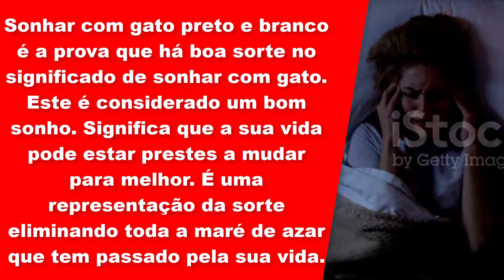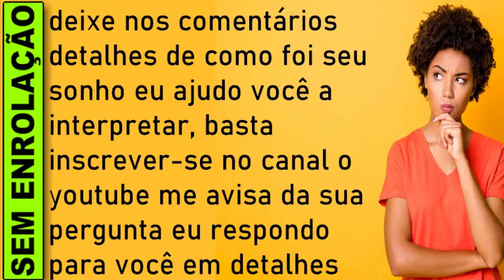🔥 SONHAR COM GATOS PRETO E BRANCO O QUE SIGNIFICA, SIGNIFICADO SONHAR COM GATOS PRETO E BRANCO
Sonhar com gato preto e branco
Sonhar com gato preto e branco é a prova que há boa sorte no significado de sonhar com gato. Este é considerado um bom sonho. Significa que a sua vida pode estar prestes a mudar para melhor. É uma representação da sorte eliminando toda a maré de azar que tem passado pela sua vida.

O gato preto e branco é muito popular e sonhar com ele simboliza que a boa sorte está ao seu lado e que você anda tomando decisões favoráveis a você. Caso esteja passando por uma fase ruim em sua vida, esse pode ser o sinal que você esperava de que as coisas estão prestes a começar a melhorar.

Significado de sonhar com Gato
Sonhar com gato significa, de forma geral, predições negativas na sua vida.

Pode estar relacionado tanto à deslealdade e à hipocrisia, quanto às tristezas no amor, como brigas e separações.

Este animal visto em sonho é quase sempre sinal de mau agouro, presságio infeliz relativo à traição.

Sonhar com Gato
Sonhar com gato significa, de forma geral, predições negativas na sua vida. Pode estar relacionado tanto à deslealdade e à hipocrisia, quanto às tristezas no amor, como brigas e separações.

Sonhar com gato: o que significa?
Este animal visto em sonho é quase sempre sinal de mau agouro, presságio infeliz relativo à traição. Porém, algumas circunstâncias podem amenizar ou modificar esses presságios. Se, em sonho, você viu gatos fugindo, saiba que deverá prevenir-se contra traição; caso tenha sido ameaçado por um gato, cuide-se ou terá uma violenta discussão em família; acarinhar um gato é aviso contra perda de dinheiro; gatos brigando em sonho é presságio ruim, previsão de separação amorosa; se você enxotou um gato saiba que terá uma brilhante vitória em causas jurídicas; ver gato morto em sonho é prenúncio de que ganhará uma contenda contra poderoso inimigo; Quando, em sonho, um gato perseguir um rato, saiba que recuperará dinheiro perdido; ver apenas os olhos de um gato é sempre sinal de perigo iminente e graves perturbações.

gatos, gato,significados dos sonhos,sonhar com gatos,significado dos sonhos, o que significa sonhar com,

​​🔻⬇ Conecte-se comigo ⬇🔻
👦🏻|Criador: @soudelondrina
✉ Parcerias e Publicidade via DM